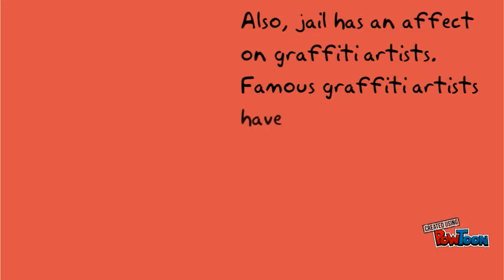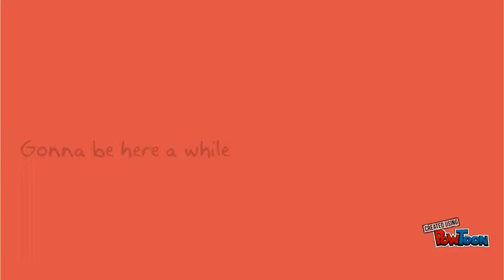Powtoon Ad.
My Powtoon Ad.-- Created using PowToon -- Free sign up -- Create animated videos and animated presentations for free.  PowToon is a free tool that allows you to develop cool animated clips and animated presentations for your website, office meeting, sales pitch, nonprofit fundraiser, product launch, video resume, or anything else you could use an animated explainer video. PowToon's animation templates help you create animated presentations and animated explainer videos from scratch.  Anyone can produce awesome animations quickly with PowToon, without the cost or hassle other professional animation services require.